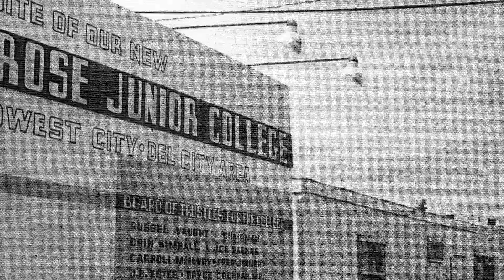Rose State College 50th Anniversary Introduction with Dr. Jeanie Webb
Join us as Rose State College turns 50 in 2020.